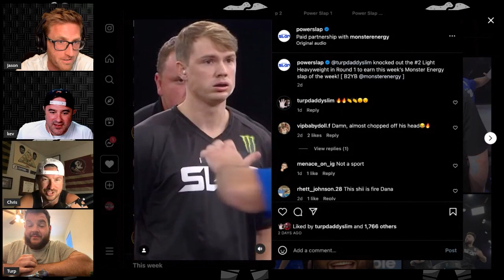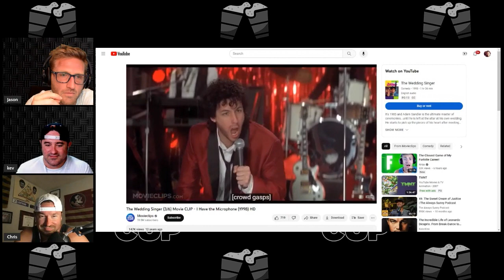Power Slap Striker w/Austin Turpin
Chase is missing this week and we don’t know where he is. We open up the episode talking about being in the year 2040 and Florida Man involves a naked man and an attack. We then interview our special guest Power Slapper Austin Turpin. Austin fits right in with the crew as he brings the energy and explains to us about power slapping and how he got started.

The Final Four of our Best 90s Rom-Com Bracket starts with #1 10 Things I Hate About You vs. #4 The Wedding Singer. Jose gives us another WWFU to remind the crew where they messed up. Chris gives us the latest Blind Rankings and Kevin rounds out the episode with his weekly Dad Tip. Thanks again to Austin for joining us. Cheers!